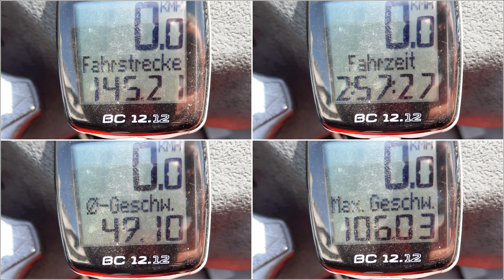BMW R80RT 2022, Glaubenberg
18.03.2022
GoPro 9

Arth - Luzern - Warnen - Glaubenberg - Entlebuch - Ruswil - Eschenbach - Michaelskreuz - Arth

Денешното возење мислам дека беше во знакот на “Работи на патиштата“, мислам околу 275 градилиштаимаше по патиштата.
Ама сепак задоволително, се потврдува теоријата што по рано на терен тоа по малку гужва по патиштата...

Die heutige Fahrt stand glaube ich im Zeichen von die Baustellen, ich glaube es waren ca. 275 Baustellen auf den Strassen.
Aber immer noch zufriedenstellend, die Theorie hat sich bestätigt, wie früher auf die Strassen desto weniger Verkehr ...